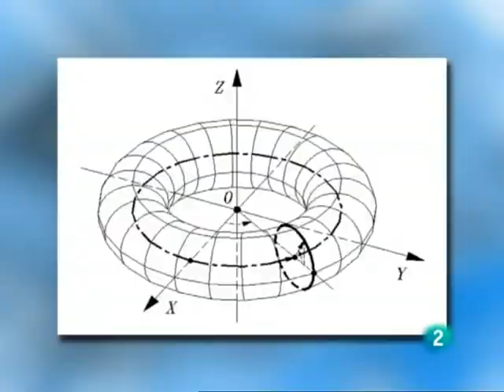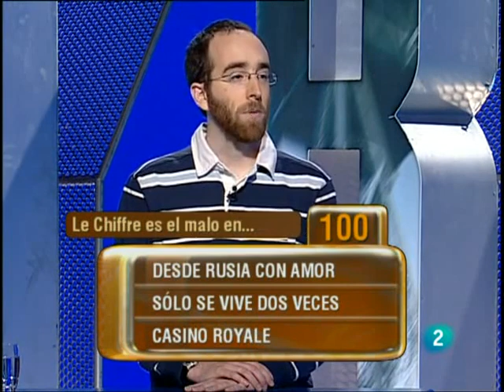Saber y ganar 16 12 09